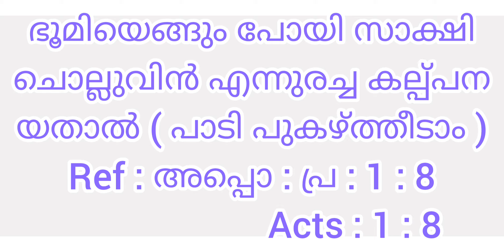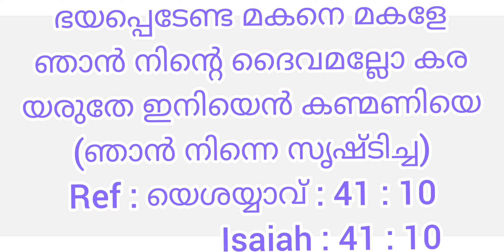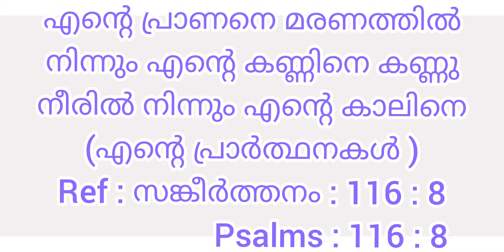Part 35 Bible Song Reference for Youth Meeting